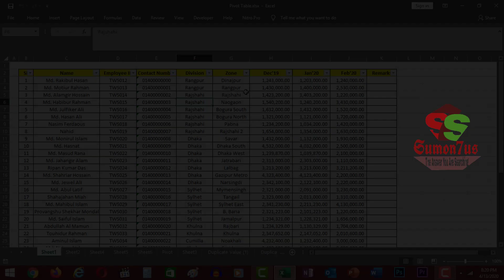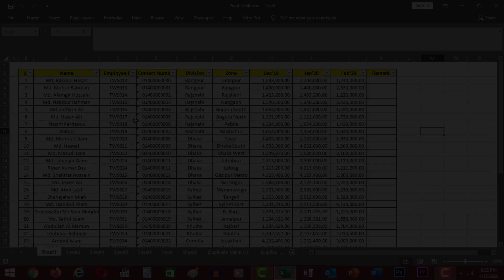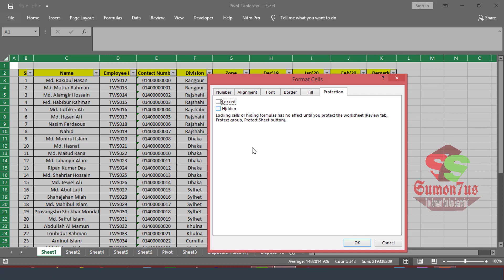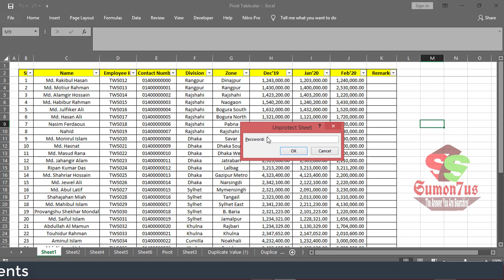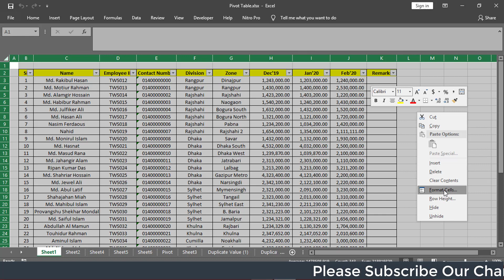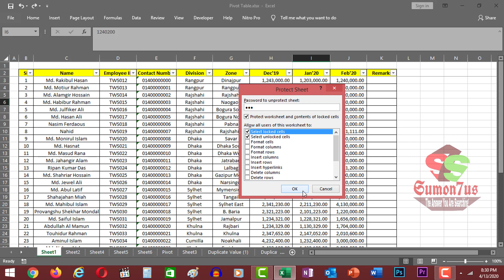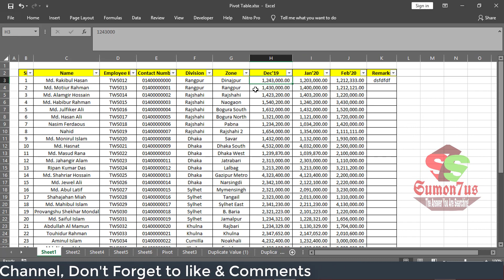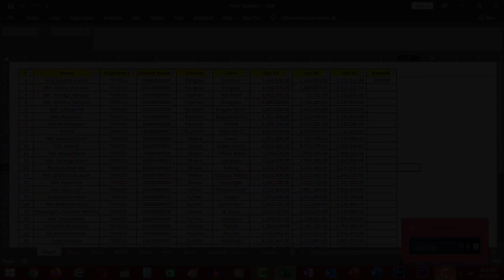How to Protect/unprotect/unlock/ Lock Excel Sheet With Password | MS Excel - Protect Sheet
In this bangla tutorial in will show how to lock excel spreadsheet with password. this is very important MS excel bangla tutorial 2020 for that personal who need to share excel file to others for validate excel data.